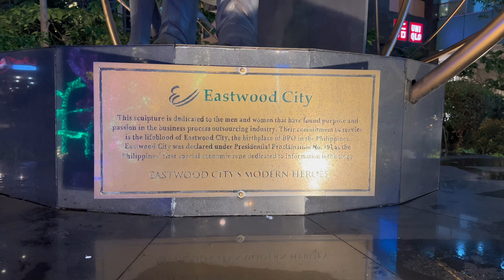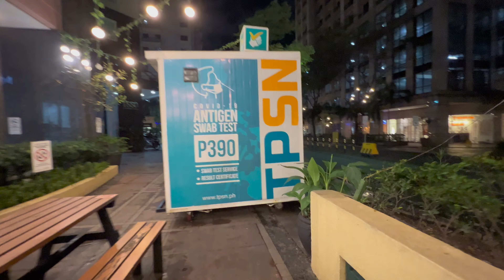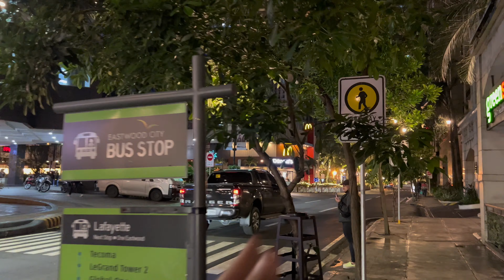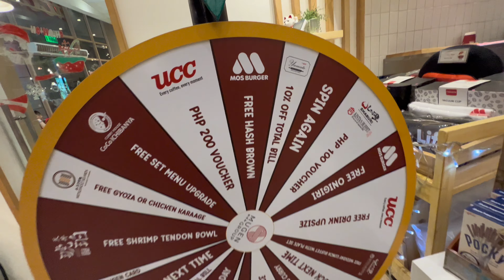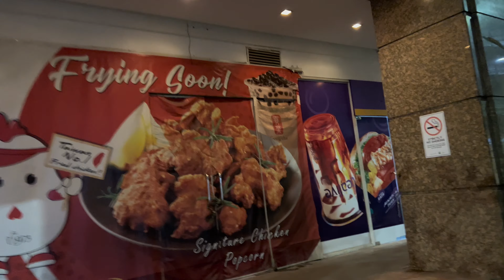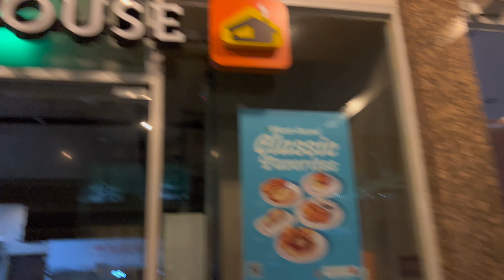EASTWOOD CITY VIRTUAL WALKING TOUR Manila Philippines 🇵🇭 + search for Dinner!?!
Come join me on this 4K Virtual Walking Tour of my hometown city...Eastwood city!! As we explore the night sights of what eastwood has to offer and also some grub?!at mos burger for a mukbang?!? Yessir eastwood city night walking tour!!!and more more more!!! One of my favorite places to be!!
The San Francisco of Manila

EASTWOOD CITY!

Ill catch you on the next one!!
-Mark..